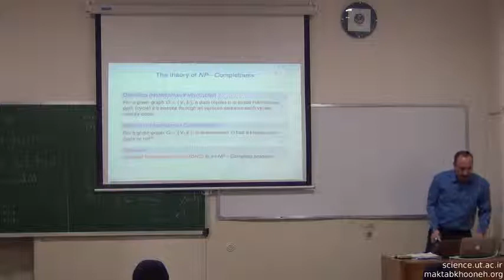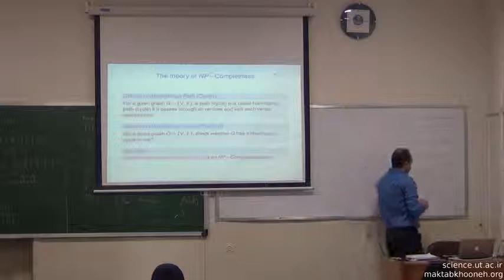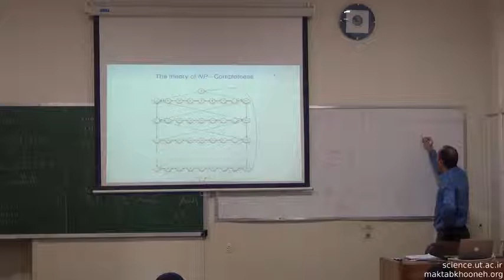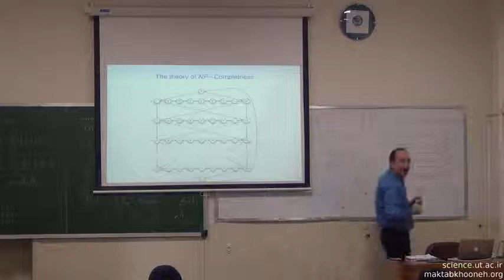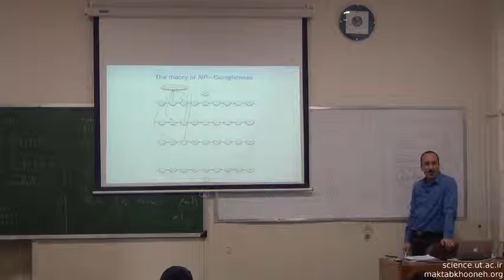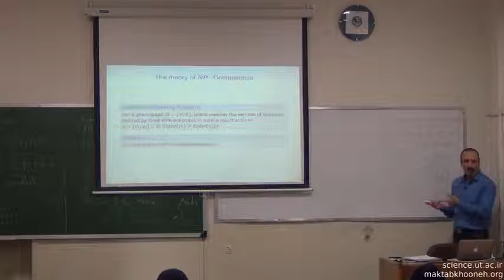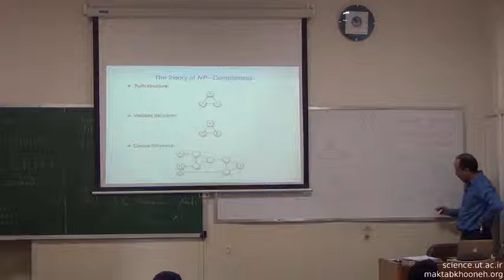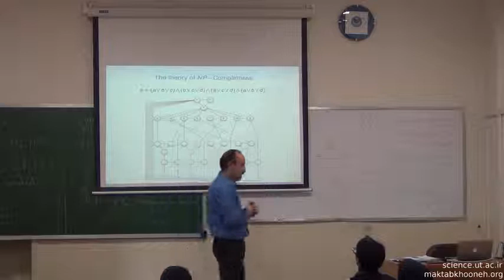23 ادامه جلسه قبل